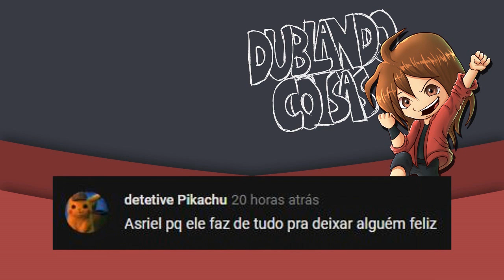Undertale Dublado - Encontrando Sans E Papyrus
➤ APOIE O CANAL E GANHE RECOMPENSAS!

➤PADRINHOS DO CANAL!
VRGamer
Kogumeloplay
Oswaldo Dayrell Junior
Lucca Matheus
Matheus Vinicius
João Vitor Campos Nobre
gustavo neves pimenta
Mig
Michelly Carvalho
Danilo Menezes Souza